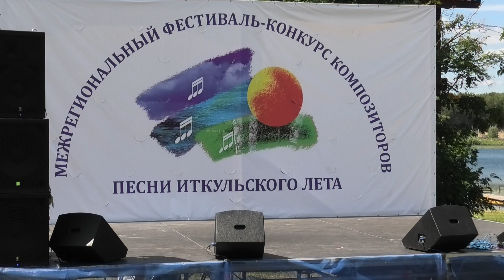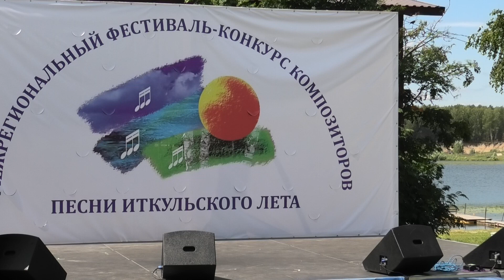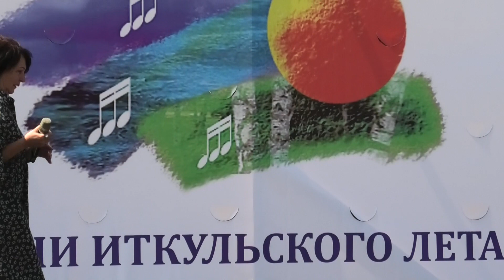Номинация посвященная году педагога и наставника ПИЛ-2023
Дополнительный конкурс песен,
посвящённых Году педагога и наставника
 Межрегионального фестиваля-конкурса композиторов
 «Песни иткульского лета - 2023»
1. Семичастная Татьяна Яковлевна
   Алтайский край Ребрихинский район с. Подстёпное
   --«Благодарю от всех родителей»
   стихи Татьяны Семичастной аранжировка Александра Куценко
   исполняет Татьяна Семичастная
   3 место
2. Ремез Валерий Григорьевич
   Алтайский край Благовещенский район р.п. Степное Озеро
   --«Титовский вальс»
   стихи Валерия Ремеза аранжировка Евгения Гутчина
   исполняет Валерий Ремез
   --«Прощальный вальс»
   исполняет Валерий Ремез
   3 место
3. Куценко Александр Григорьевич
   Алтайский край г. Барнаул
   --«Как будет жить земля – решат учителя»
   стихи Фаины Алексеевой аранжировка Александра Куценко
   исполняет вокально-национальный ансамбль «Вольный край»
   Ассоциации национально-культурных объединений Алтая,
   руководитель Александр Куценко
   2 место
 4. Швенк Ирина Георгиевна
   --«Мой учитель»
   стихи Игоря Пантюхова аранжировка Игоря Бабушкина
   исполняет Ирина Швенк партия балалайки Игорь Бабушкин
   2 место